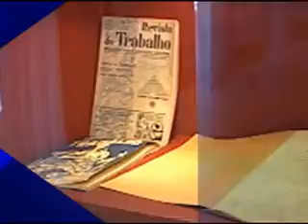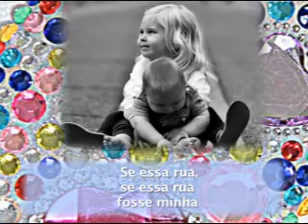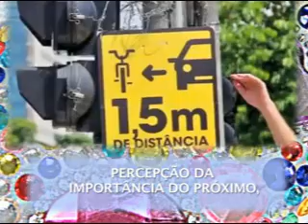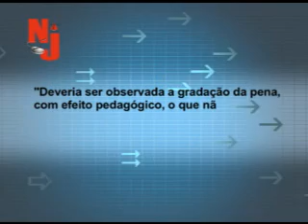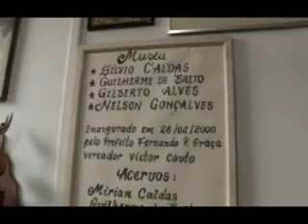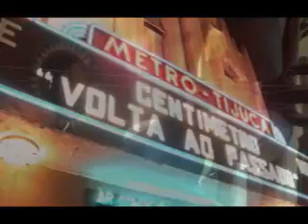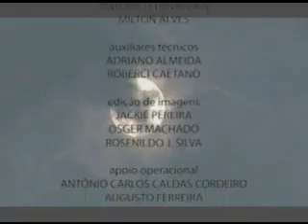Programa TRT das Gerais 3/3/2013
O "TRT das Gerais" tem exibição inédita, na Tv Justiça, todos os
domingos, às 19 horas. Reprises às terças e quintas-feiras, às 22h e
aos sábados, às 5 horas. Programa 36 - TRT das Gerais